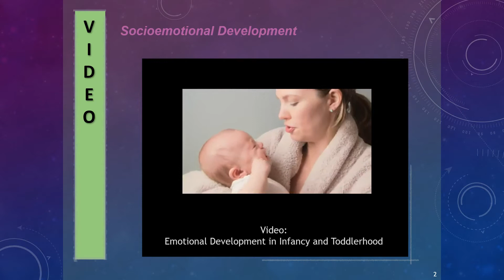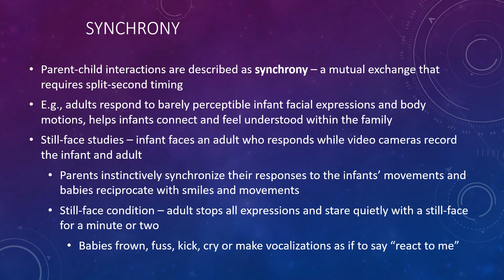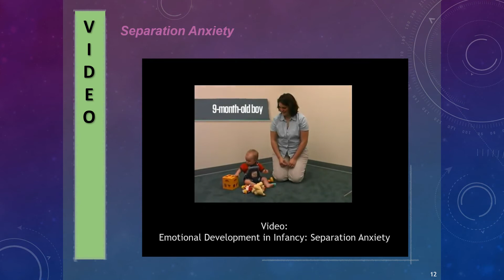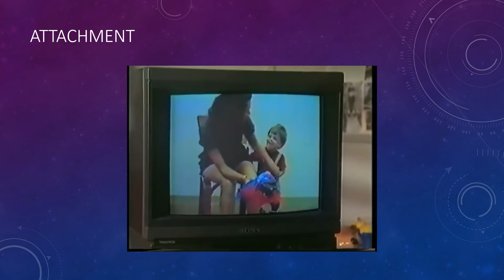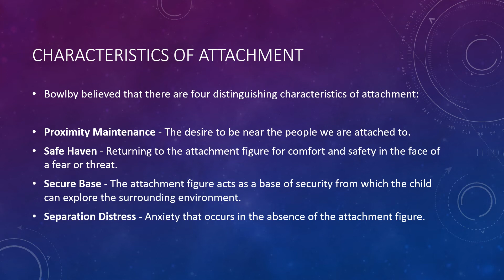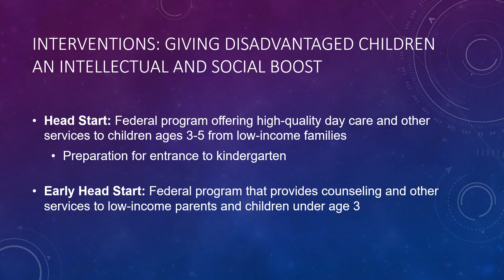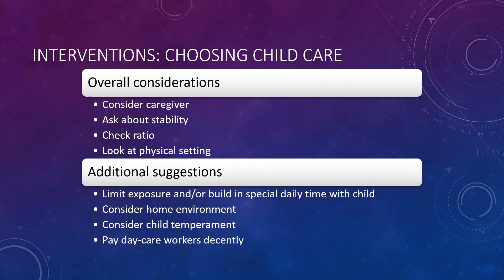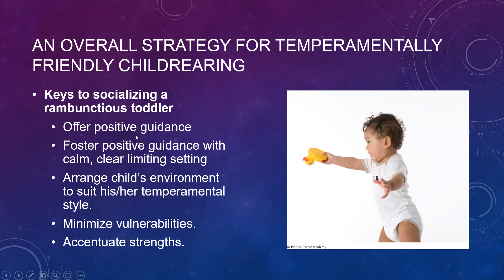4 Emotional and social development of infants and toddlers